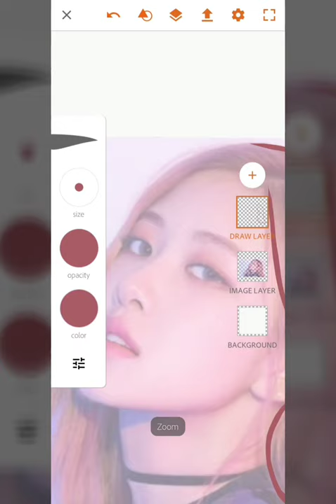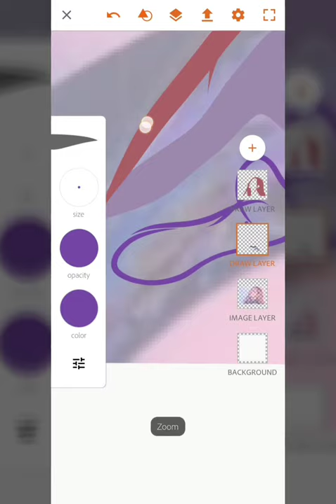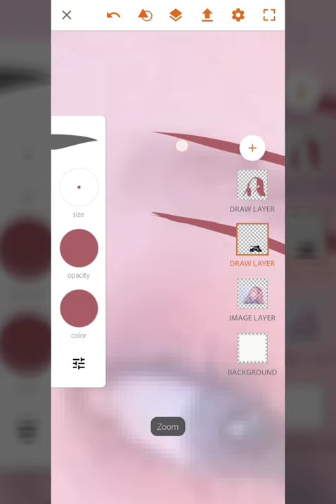Vector Art Tutorial for Beginners